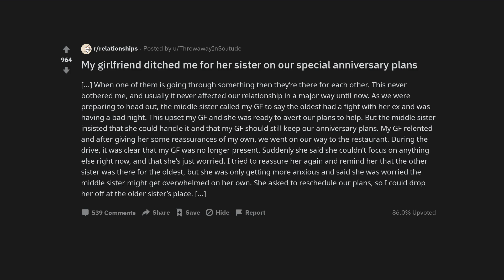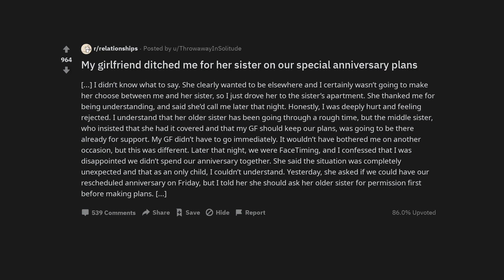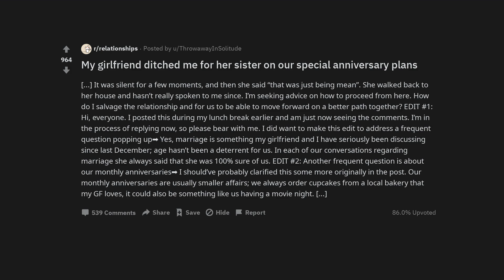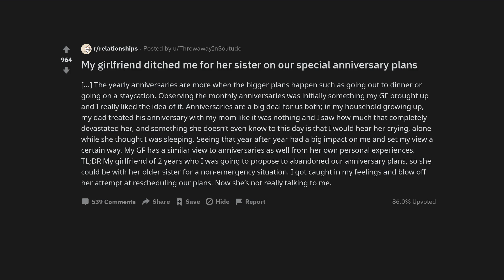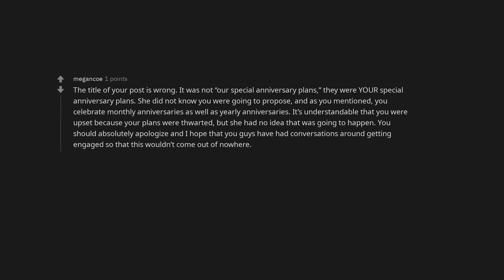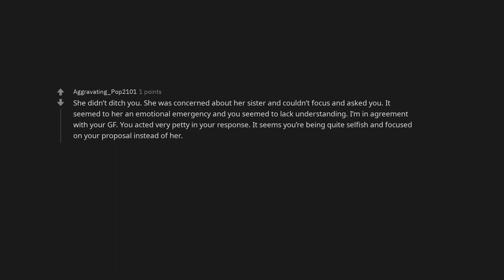My girlfriend ditched me for her sister on our special anniversary plans